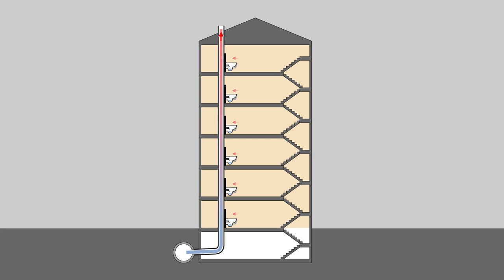Geberit ERV Energibevarende ventil.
Energibesparende tiltak er standard i dagens nye bygninger, men en liten brikke i puslespillet har manglet - energitapet via utluftingen i avløpsstammen. Nå har Geberit en løsning for dette. Den energibesparende ventilen åpnes og lukkes automatisk avhengig av trykket i røret.